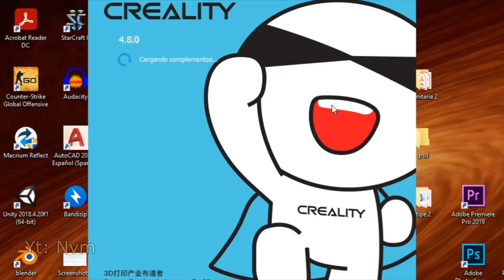I made "el wiwi" in real life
Shovel Knight OST - Strike the Earth!
El wiwi song : currently unknown

I know shorts are meant to be vertical, but F it